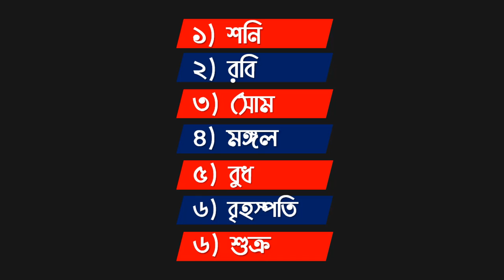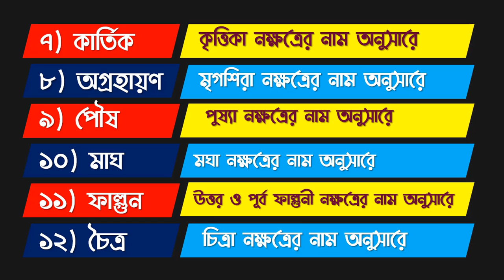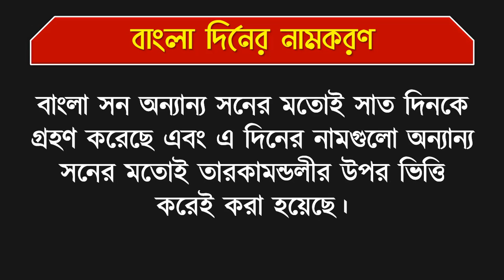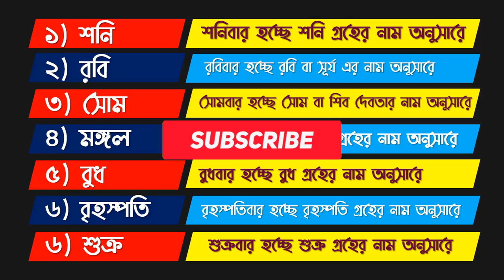যেভাবে এল বাংলা ১২ মাস এবং ৭ দিনের নাম।